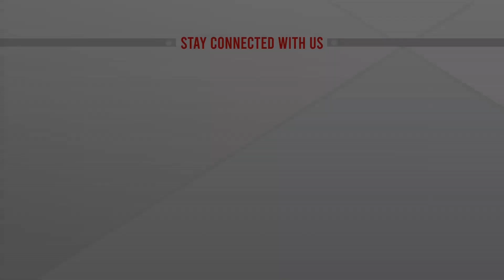আবারও হতে পারে ঘুর্ণিঝড় | Cyclone News BD | ATN News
আবারও হতে পারে ঘুর্ণিঝড় | Cyclone News BD | ATN News | bangla news |  bangladesh news | latest bangla  news | latest news | top bangla news